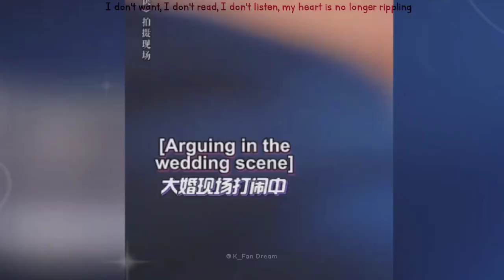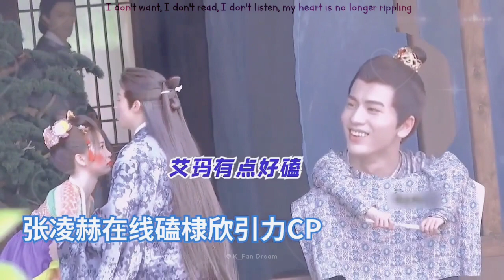Yu Shuxin Zhang Linghe -Looking For You 寻一个你 [Eng Sub] | Love Between Fairy And Devil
"K_Fan Dream" made out of love for all my K-stars,dramas~specially couples that I loved. And love making fmv to show love from our idols oppa unnies.(I DON'T OWN. any of pics or vids,songs that I used to FMV that I edited.All CREDITS to the owners,and to all our K-idols that we dream and love♡

[This Chanel is Non profitable Video.all music's ownership belongs to the original creators. Please support the original creator.]